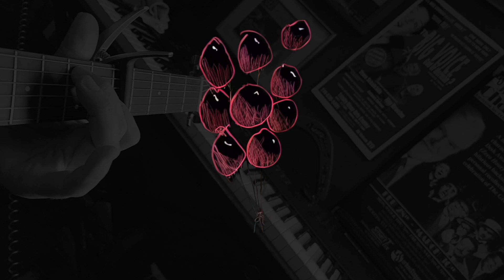Meditation I: Letting Go - Bonus Round Band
Meditation I: Letting Go - Bonus Round Band featuring Steve Schalchlin and Blake Zolfo.